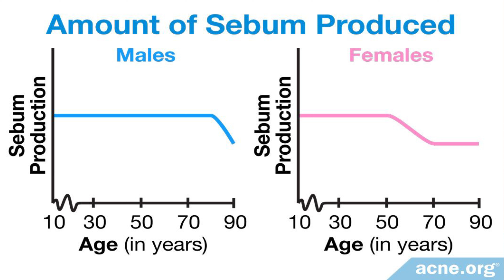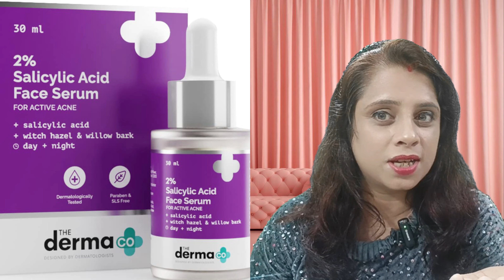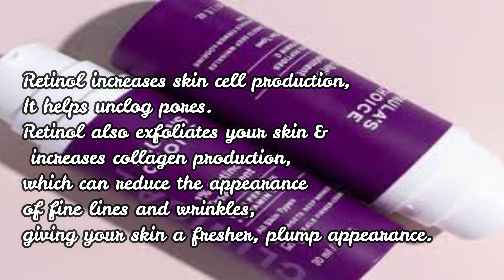Men Skincare | Do you want to know why your skin problems are not resolved? Men Acne & Pigmentation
In This video I have covered Men's Skin and Acne and Hyperpigmentation solution.

Self Care Secrets by A Magical Corner:
How to restore Cracked, Dry and Dark lips | Coffee Lip Scrub | Aspirin Lip Scrub | Almond Lip Scrub